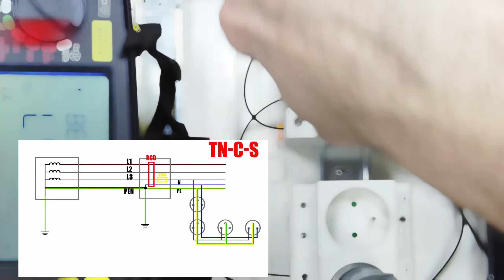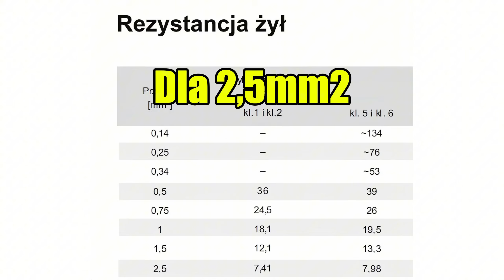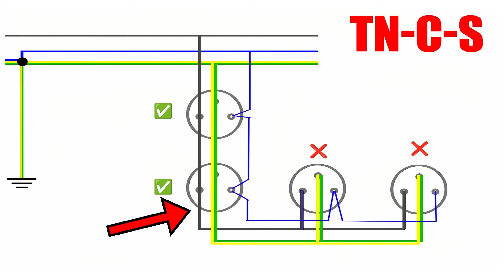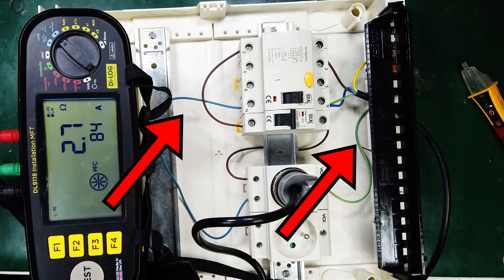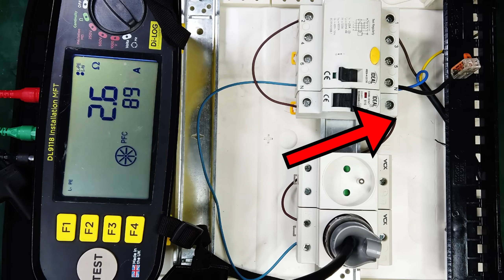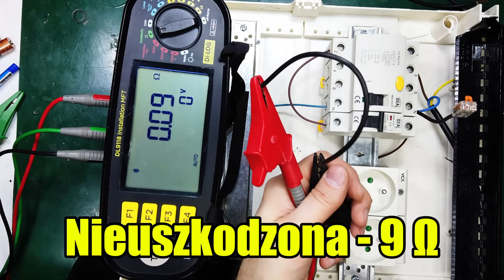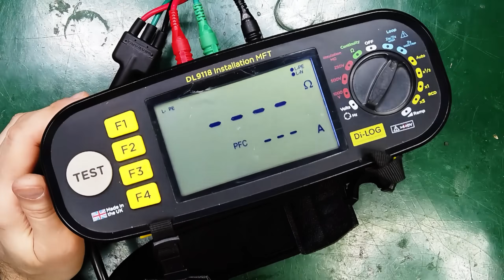Do szukania usterek w TN-C-S. Impedancji pętli zwarcia.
Jak pomiary IPZ - Impedancji Pętli Zwarcia mogą pomóc w lokalizowaniu i wykrywaniu uszkodzeń w instalacjach TN-C-S?
Czy rzeczywiście są pomocne?
Jak wyglądają różnice w wynikach pomiarów dla różnych usterek?
Czy pomiary odbiorcze i okresowe wskażą potencjalne problemy?